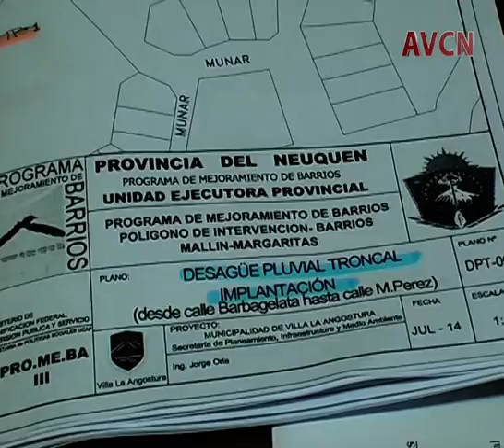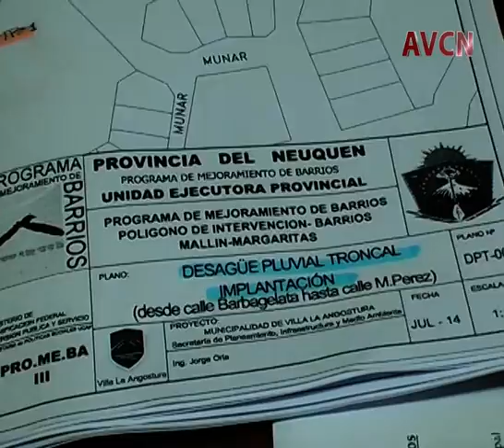Explican cómo es el saneamiento completo del canal del Mallín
La obra ya comenzó y tiene un presupuesto que supera los 14 millones de pesos. Comienza desde la Plaza de las Margaritas hasta la acometida a la laguna del Calafate. Un tramo es entubado y otro tramo es a cielo abierto. Habrá espacios verdes y sectores parquizados.